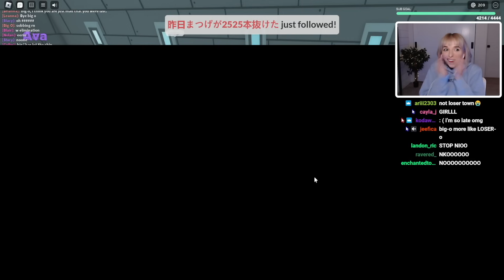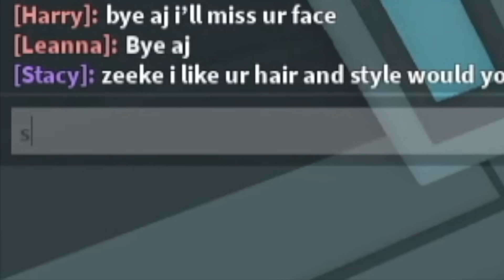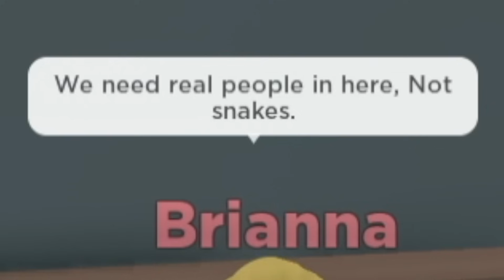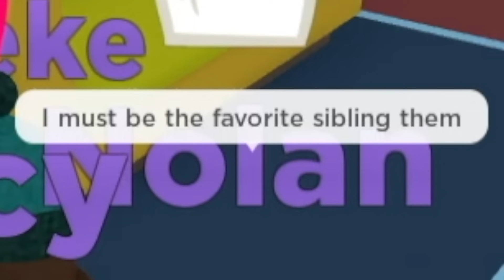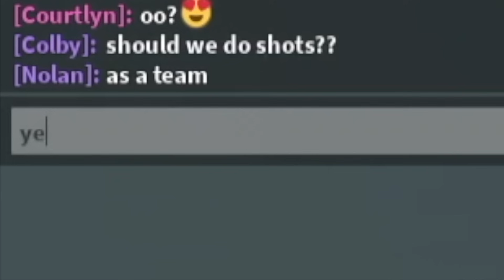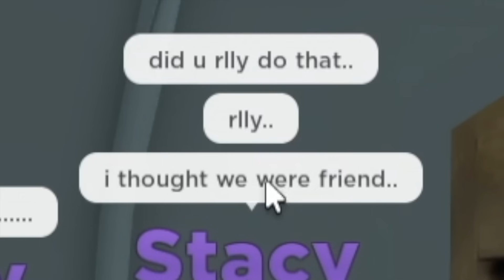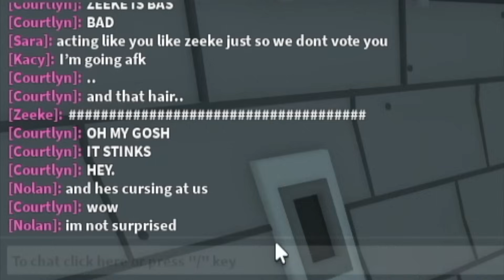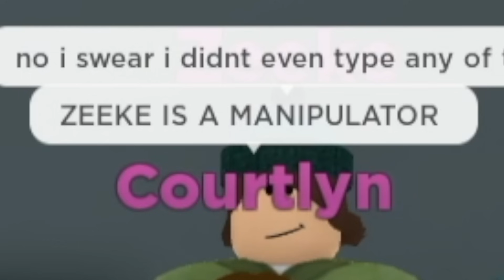they turned on me in ROBLOX TOTAL DRAMA ISLAND